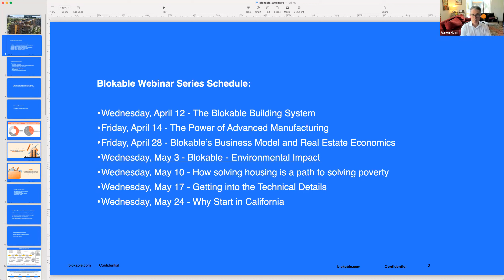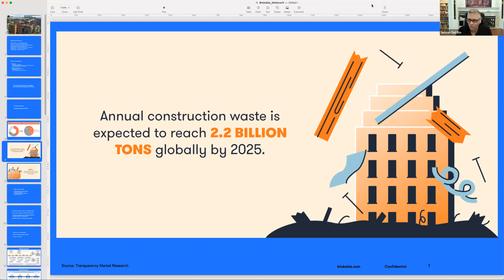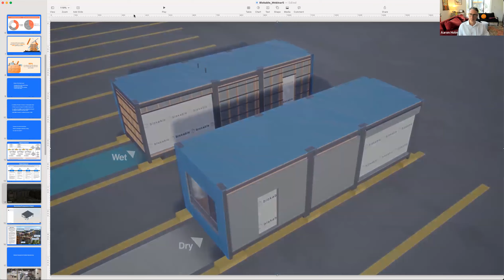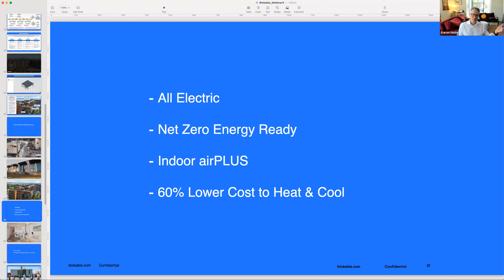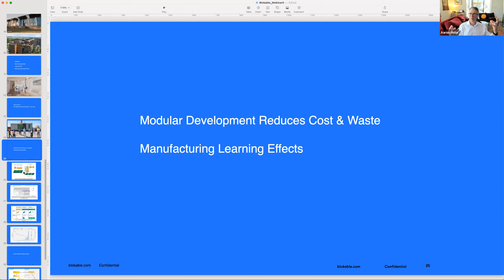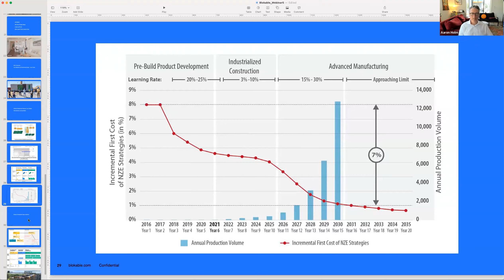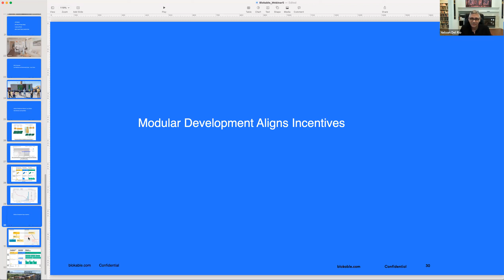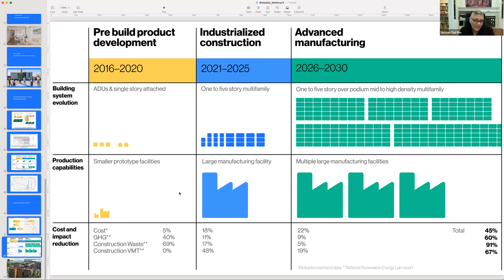Blokable Webinar 5 - Environmental Impact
Blokable – Environmental Impact

In this webinar, we discuss Blokable's work with the National Renewable Energy Lab and the company's product development and engineering efforts to create a highly energy-efficient building system.

The Problem - Development
- Standardizing the development process enables standardized product
- Standardized product enables manufacturing

Manufacturing & Operations
- High-performance building envelope
- NREL Partnership
- Incentive model for continuous improvement